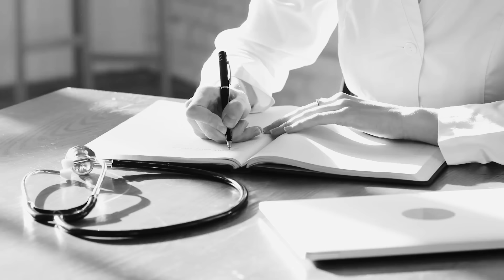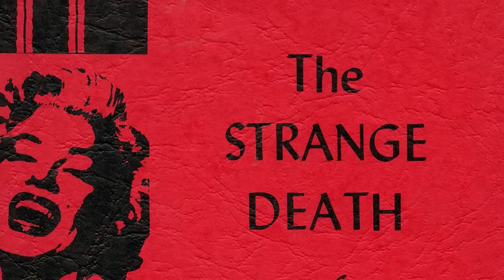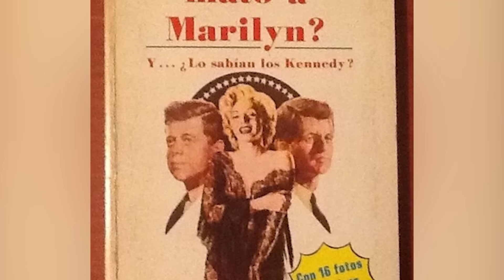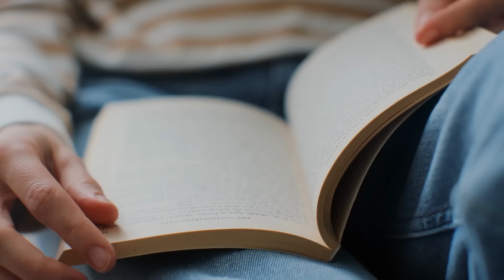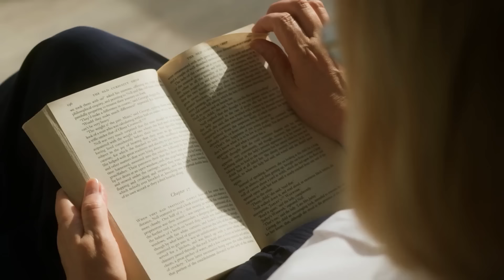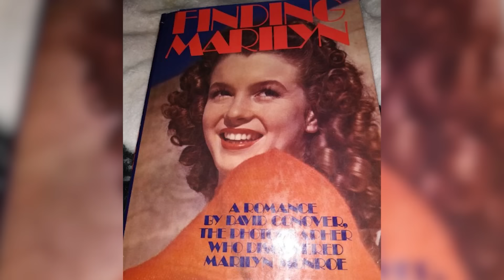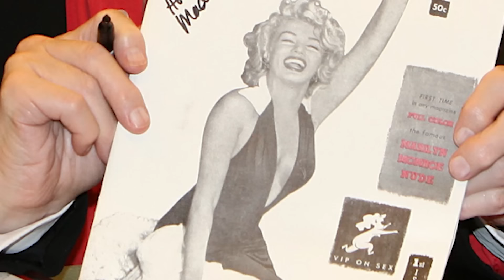La verdad de lo que pasó con Marilyn Monroe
EL ESCALOFRIANTE FINAL de MARILYN MONROE las últimas horas de Marilyn Monroe.

Cuando llegaron esos papeles y la crítica reconoció al fin su talento como intérprete, ya era prisionera de las sustancias y el alcohol, las adicciones que despeñaron su vida.

Vamos a repasar en este video las últimas horas de Marilyn Monroe, las diferentes teorías que surgieron sobre su muerte y cómo alcanzó el estatus de mayor símbolo sexual de los estadounidenses.